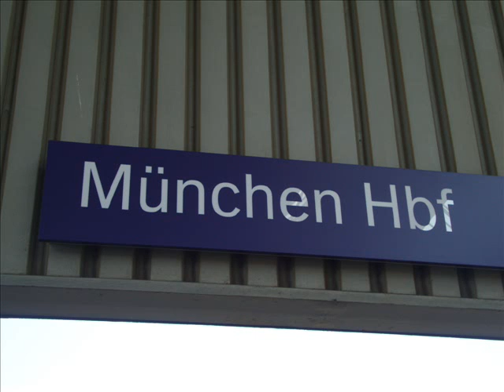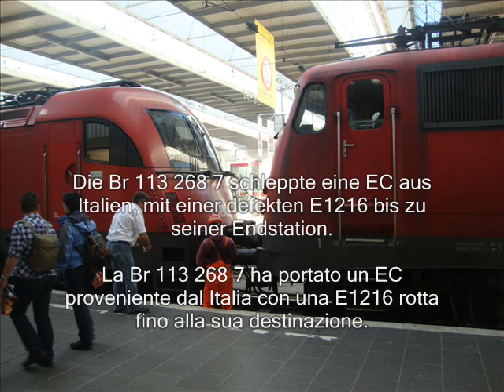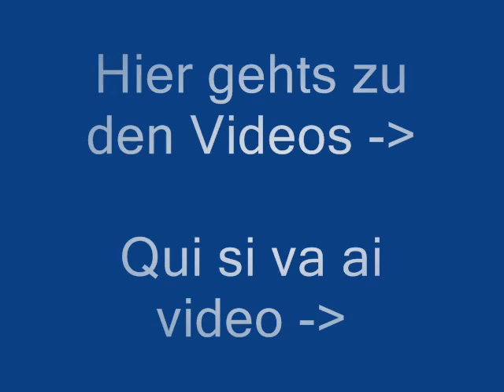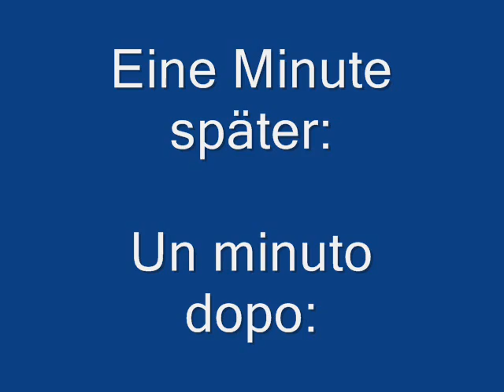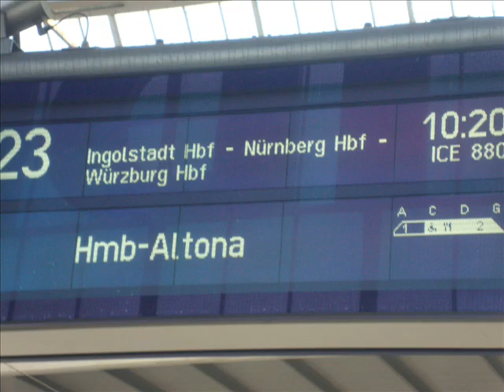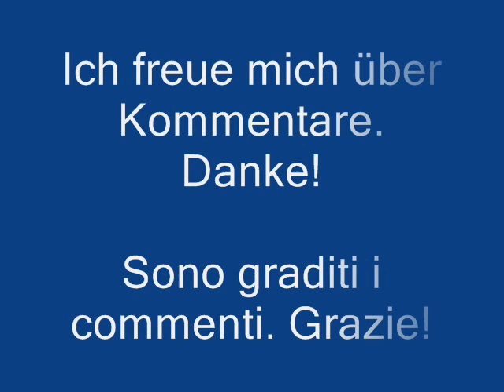Züge un Bilder in München Hbf. / Treni e foto a Monaco Centrale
Hier sind einige Videos und Bilder die Ich im Münchner Hauptbahnhof gemacht habe. Zu sehen sind: ICE's, Regionalzüge, Railjet, IC, EC, ALEX und verschiedene Rangierfahrten, also...all das, was ein Tourist filmen würde :-) Im nächsten Video werden die aktuellen "Raritäten" im Raum München zu sehen sein wie der "Maxl" oder der Frauen-Fußball-WM-ICE 3 und viele mehr, verpasst es nicht!
Ich freue mich über Kommentare. Danke!

Eccovi alcuni filmati e foto che ho fatto alla stazione di Monaco centralle il 9 aprile 2011. Nel video vedrete diversi ICE, treni regionali, Railjet, IC, EC, ALEX e alcune manovre, quindi tutto quello che un turista riprenderebbe :-)
Nel prossimo video che pubbliceró potrete vedere quasi tutte le attuali "rarità" di locomotive e/o treni in livree particolari come il "Maxl" o l'ICE con i palloni da calcio. Non perdetevelo!
Sono graditi i commenti. Grazie!